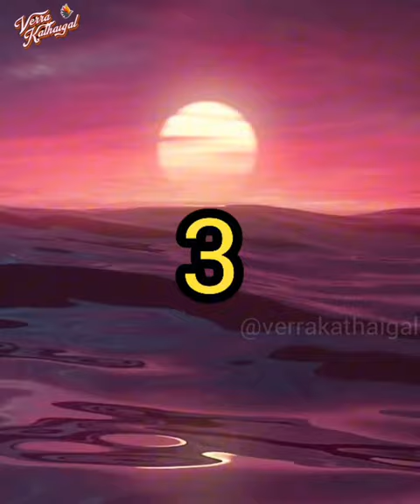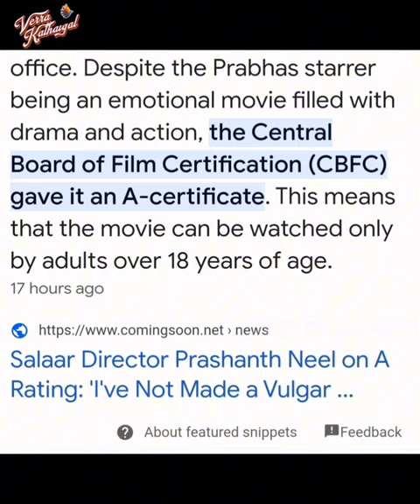5 Reasons To Watch Salaar | KGF Universe? | Prashanth Neel | Prabhas | Hombale Films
Salaar is all set to release tomorrow worldwide 😍 Here are 5 Reasons To Watch Salaar from us!

Malaysia Release by DMY CREATIONS ♥️

Follow us @verrakathaigal on all social media platforms!